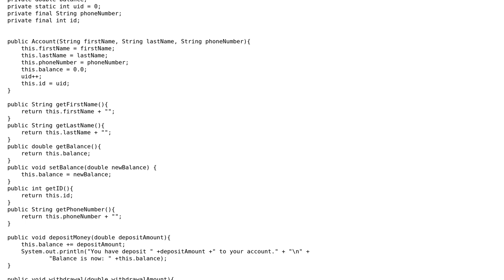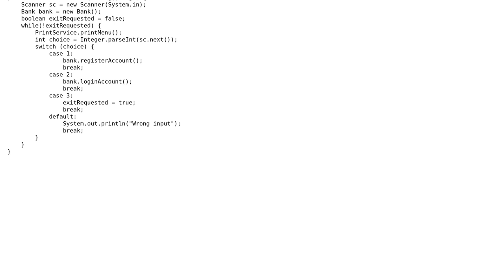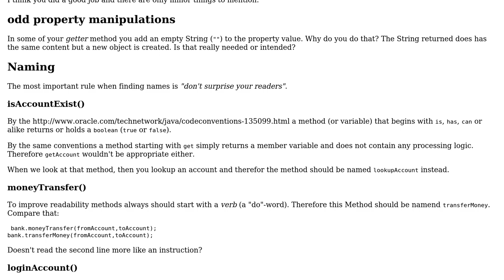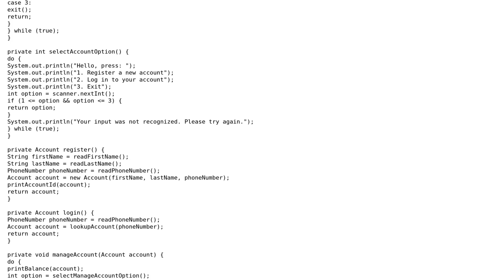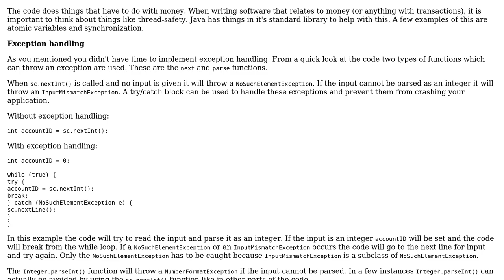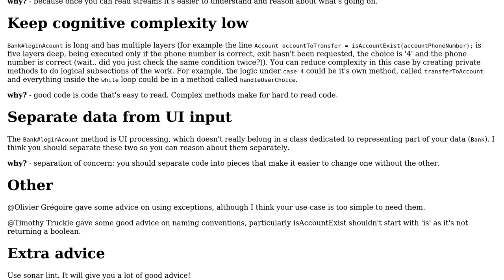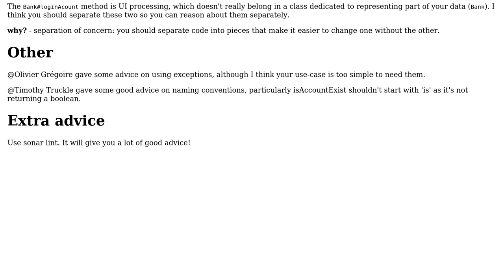Simple bank application in Java (4 Solutions!!)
Simple bank application in Java

With thanks & praise to God, and with thanks to the many people who have made this project possible! | Content (except music & images) licensed under CC BY-SA | Music | Images & others | With thanks to user ? user Timothy Truckle user Olivier Gregoire user Mast user Lau G user Caleb and the Stack Exchange Network Trademarks are property of their respective owners. You are responsible for your own actions.